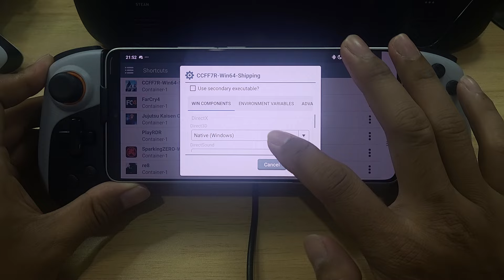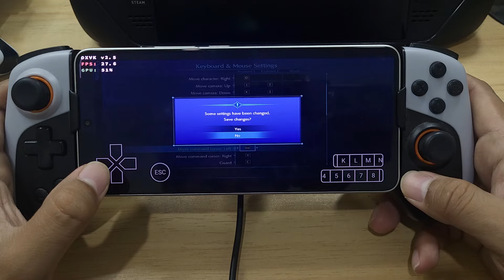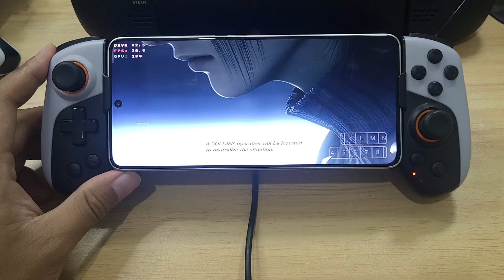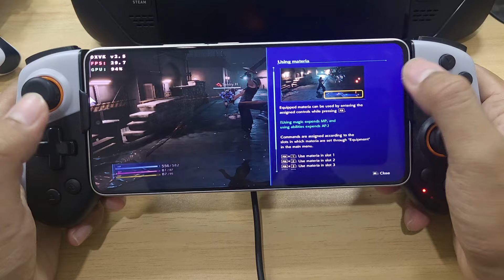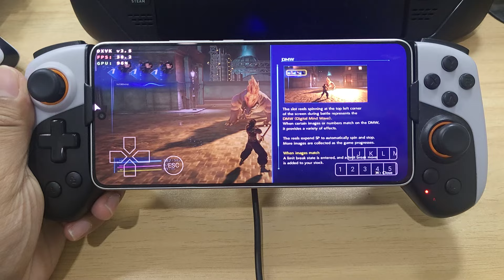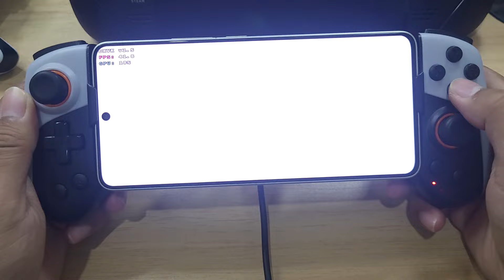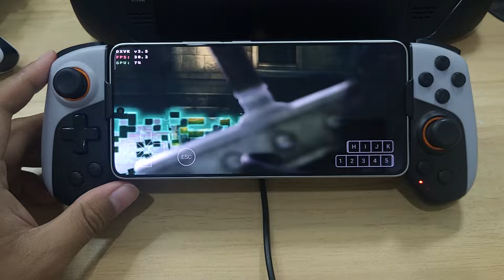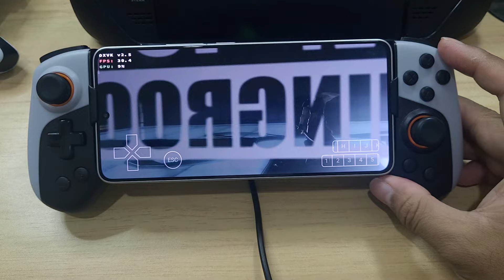Crisis Core Final Fantasy 7 Reunion Winlator Cmod POCO F6 Setting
New WINLATOR Cmod Glibc V11 R2 New Box64 Weakbarrier 1
Crisis Core Final Fantasy 7 Reunion PC Gameplay On Android
Setting :
-Wine 9.2 Dxvk 2.5.1
-Resolution 960x544 Low Set
-Driver Turip 25.0.0 r1
-Perfomance Preset,

Device : Poco F6 (Hyper OS)
CPU : Snapdragon 8s Gen 3
GPU : Adreno 735
OS : Android 14
RAM : 12/512Gb